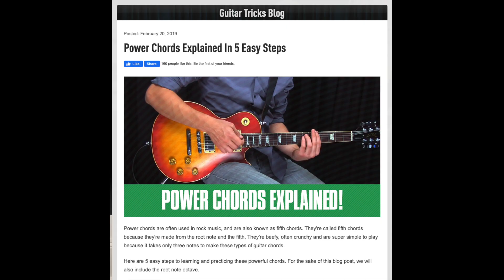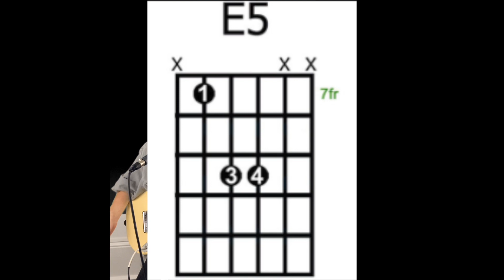Guitar tutorial for If You Stay (feat. Rhys Frank)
If you don't want to watch, the chords are approximately this:

[Emaj]   [Emaj7]   [Dbm]  on the verse, and on the chorus you just add a  [Cmaj]   at the end.

Play along with the song and adjust as you see fit! Add extra notes, take notes out, change what doesn't sound right to you. It is your power. Don't @ me talking about how technically in music theory you'd have to call it a C#m and not a Dbm because "you can't have the same letter do two jobs". I work two jobs and let me tell you, if I can do it a letter can do it too.

Listen to my mixtape LIVE 24.7 DOING WELL HD 4K